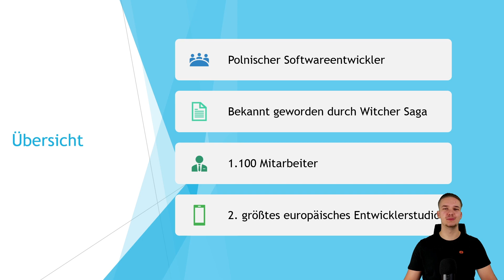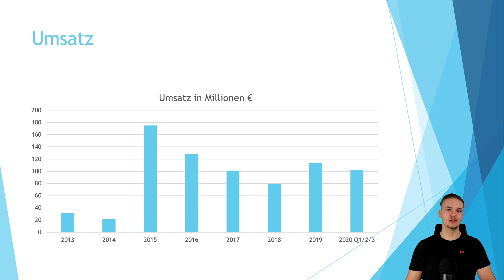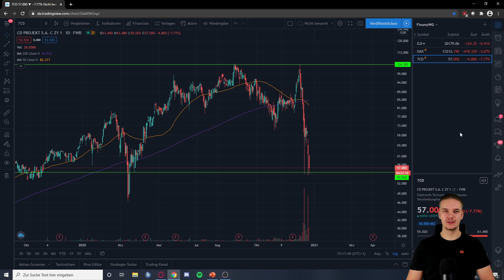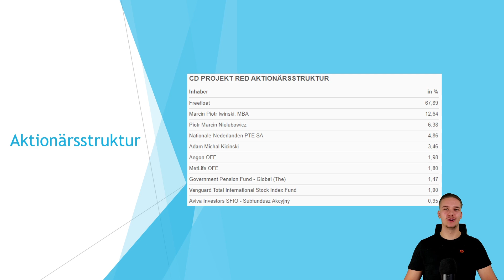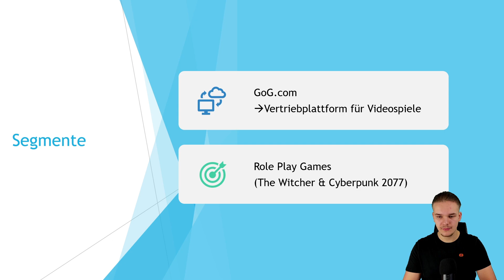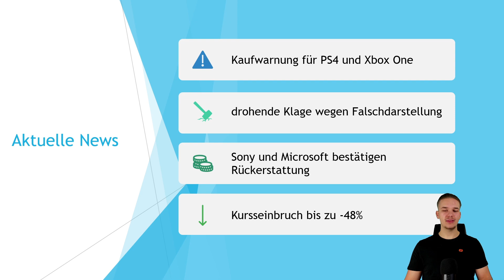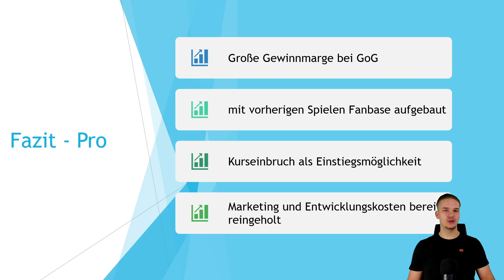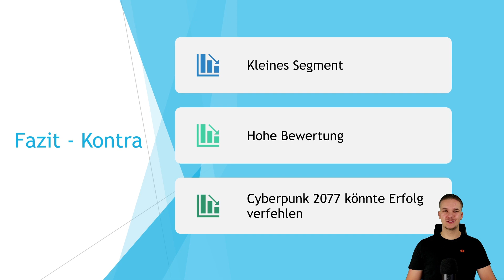CD Projekt Aktienanalyse | Verkaufsstop und Sammelklage wegen Cyberpunk 2077 ?!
CD Project, in diesem Video analysieren wir die Aktie, welche in den letzten 2 Wochen mit starken Kurseinbrüchen klar kommen musste.

Timestamps:
00:00 Intro
00:10 Übersicht
01:04 Zahlen
02:22 Chartanalyse
03:43 Aktionärsstruktur
04:20 Segmente
05:14 Produkte
05:47 Aktuelle News
08:30 Fazit - Pro
09:29 Fazit - Contra